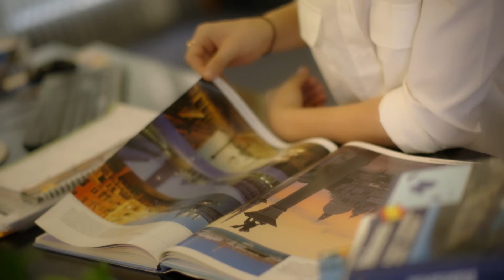Karriere mit Lehre im Tourismus - Reisebüroassistent/-in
In dem Bereich „Reisebüros“ warten viele spannende Aufgaben auf Sie!